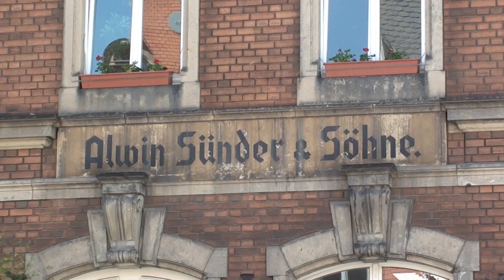Deutschland - Löbau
Löbau ist eine Stadt in der Oberlausitz. 2012 wurde die Stadt bekannt, weil sie Gastgeber der Sächsischen Landesgartenschau war. Die Stadt hat rund 16.000 Einwohner und hat eine schön restaurierte Innenstadt. Ein kleiner Spaziergang zeigt einiges Sehenswertes.
Die Landesgartenschau zeige ich in einem anderen Video